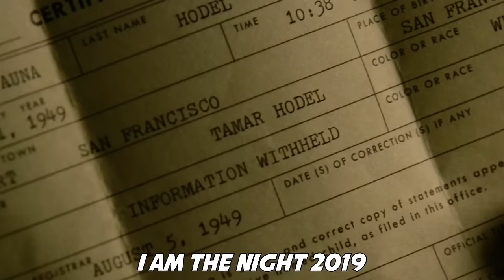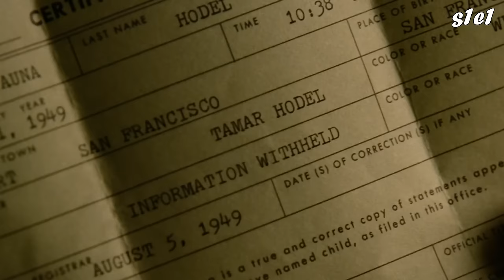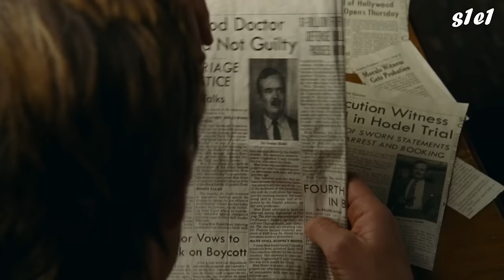She Realized That Her Family is NOT BLACK and Decided to Find Her Biological PARENTS!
Young Pat is the daughter of a white man and an African-American woman living near Reno, Nevada, suffering from an alcoholic mother, raising her alone, facing rampant racism and other typical problems of the time. Everything changes when she accidentally discovers that her real name is Fauna Hodel, and the woman she thought she was her mother all along took her in as a child twenty years ago. Fauna decides to find her biological parents by all means.

Movie Recap: I Am the Night 2019 (Season 1)

00:00:00 - Intro
00:00:09 - S1 E1
00:04:33 - S1 E2
00:09:42 - S1 E3
00:13:52 - S1 E4
00:18:14 - S1 E5
00:22:57 - S1 E6